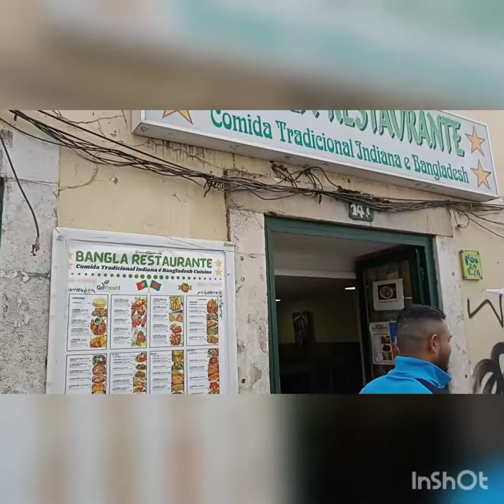Martim Moniz, Lisbon (Bengali Para)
This called Bengali Para in Lisbon. Bengali people loves to visit this place very often.